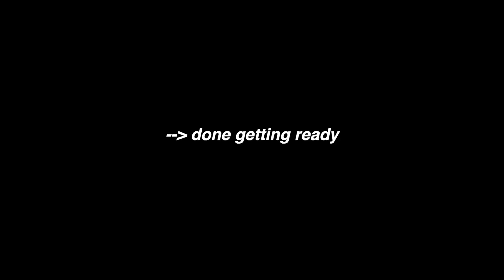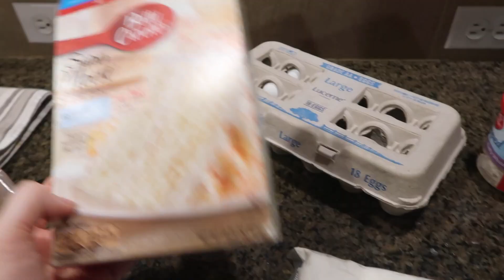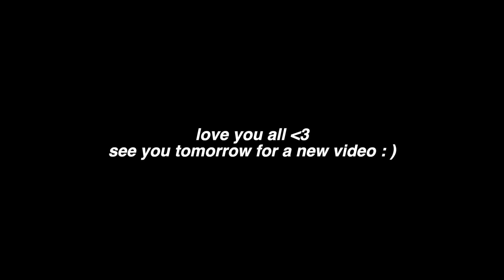finally getting into the christmas spirit w my friends *vlogmas day 22*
wahoooo merry Christmas